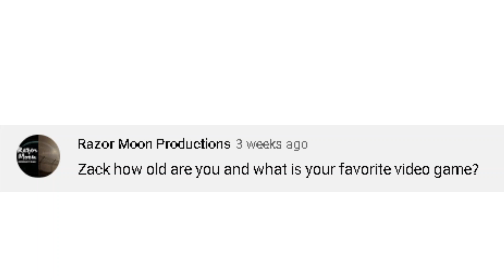Helluva Boss Ask Zack And Loona // Question 1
Special thanks to Razor Moon Productions for their question!

Zack Trevle - SparkyBoi

Artist - @PastelPrizm